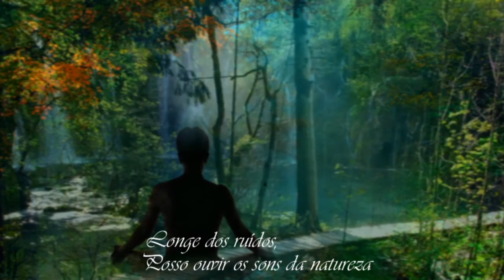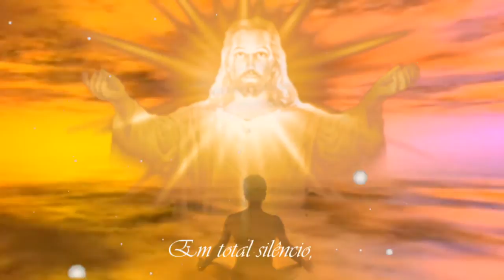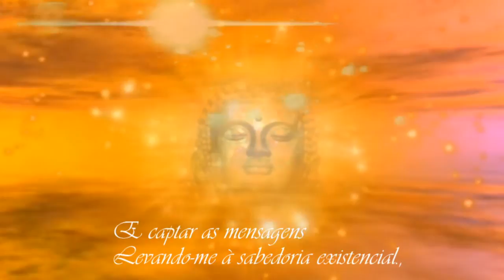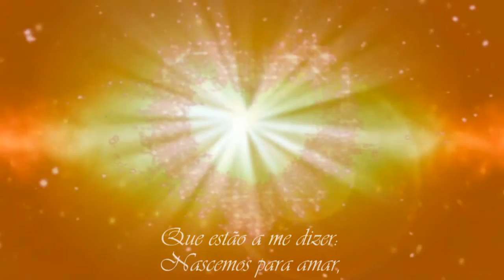Silencio ~~ Moacir Sader ~~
*Silencio*

 /texto do autor Moacir Sader
do livro Viagem à cidade espiritual de Necanerom - 2ª edição